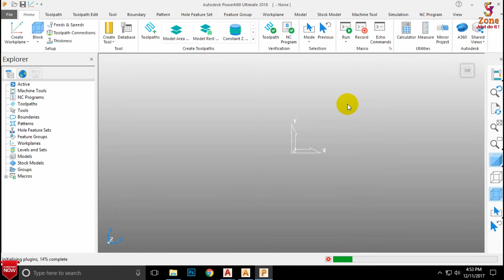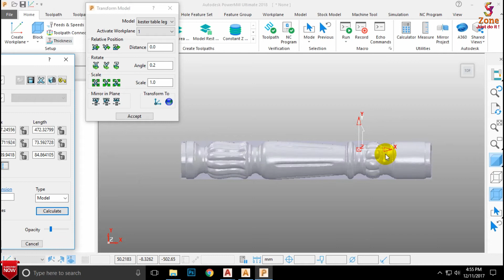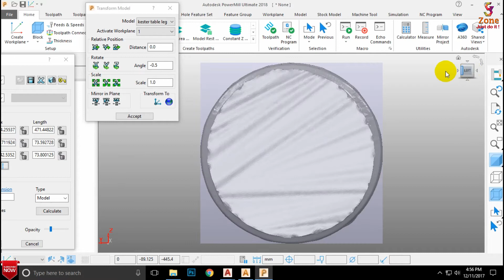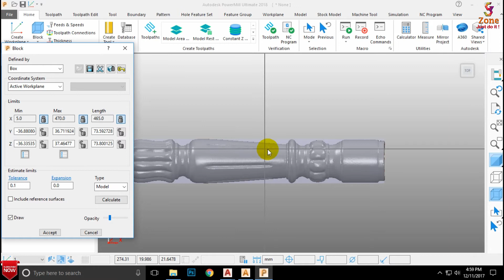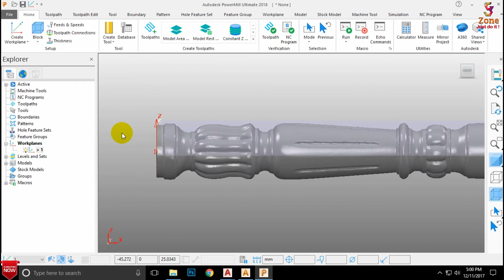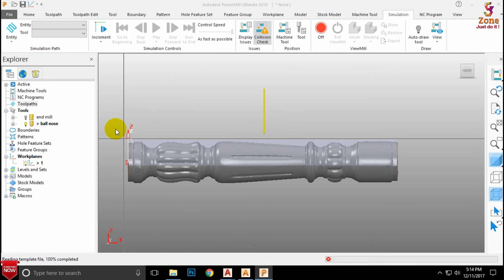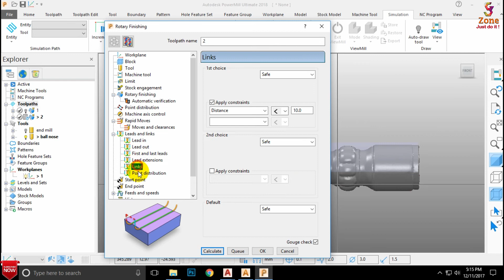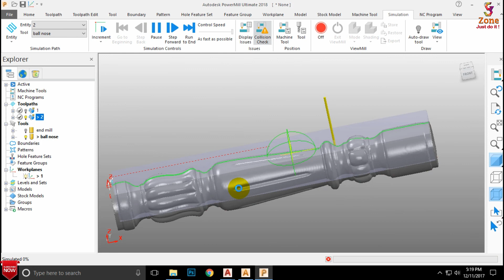How to Make a Rotary Model Toolpath in PowerMill 2018